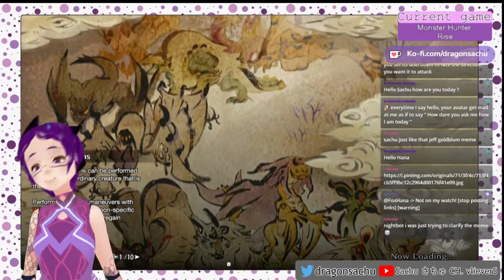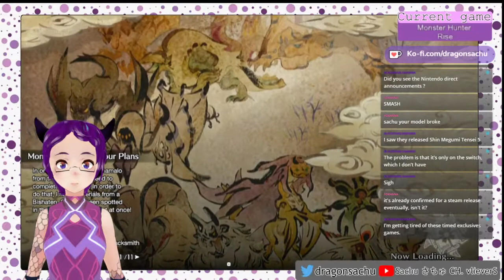Let's Play Monster Hunter Rise w/ Sachu [vtuber] part 5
I'm Sachu a dragon vtuber and this is my playthrough of the game Monster Hunter Rise.